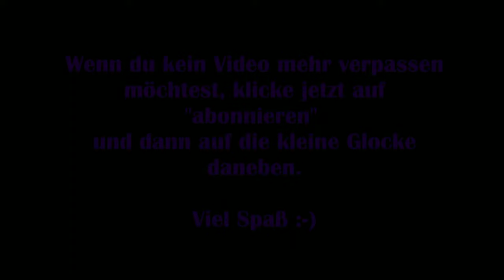Teso #026 - Der Stab des Magnus [Lets Play] [The Elder Scrolls Online]